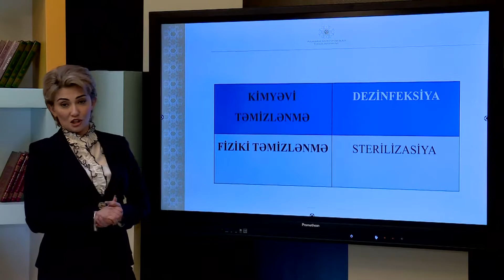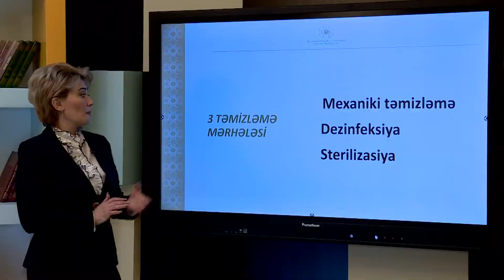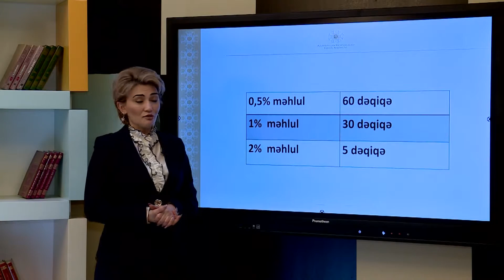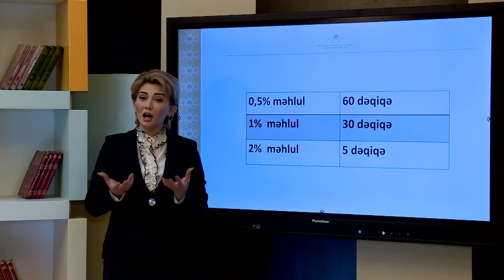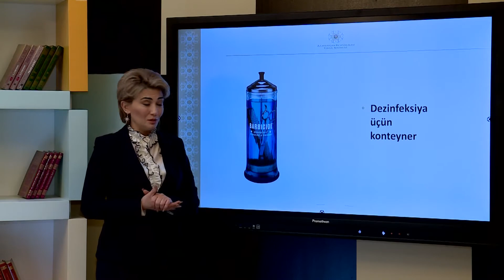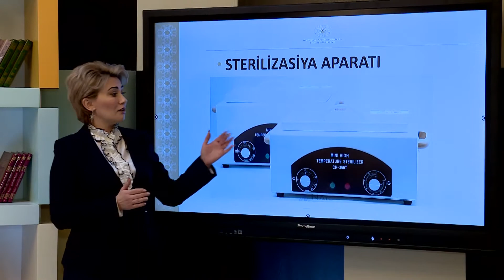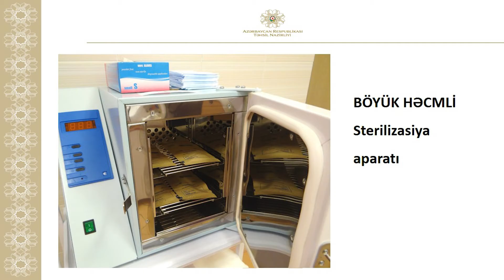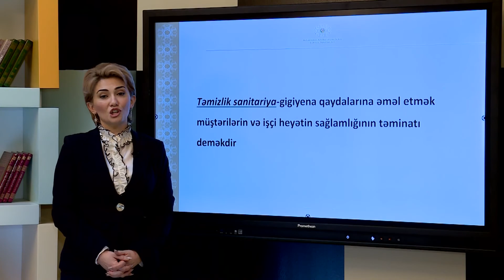Alətlərin dezinfeksiyası və sterilizasiyası - Bərbər-vizajist-manikürçü ixtisası